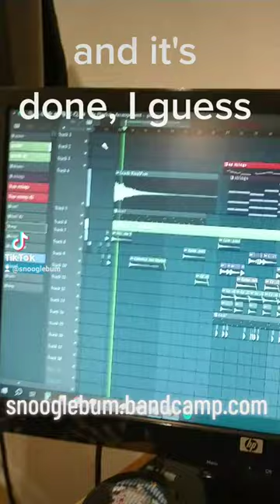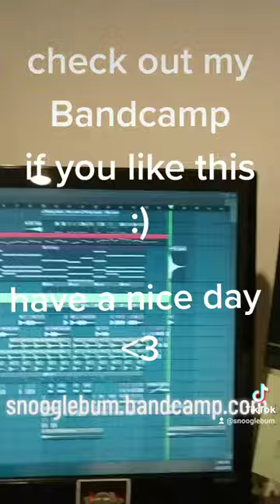Mario Condom Trumpet, But It's An Epic Orchestral Electronic... Thing. Yes.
I never thought I would be on TikTok, but the world is changing, and I've gotta change with it. Truly wild.

Here's a whole bunch of tags so the algorithm likes me. Please notice me, Algorithm-san